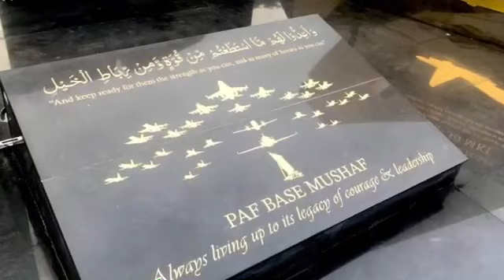PAF Show of the year 2019 operation Swift Retort memorial PAF Base Sargodha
Pakistan Air Force operation Swift Retort memorial having detail of our Heroes and trophies.

IAF MIG-21 Bison flown by WC Abhinandan, OC No. 51 Sqn of IAF, dared intruding into Pakistan Air Space and was promptly shot down by PAF F-16 AM - Wg Cdr Noman Ali Khan - OC No. 29 "Aggressive Squadron".

IAF SU-30MKI call sign "Avenger" belonged to 221 Sqn of IAF, dared challenge the PAF package and was promptly shot down by PAF F-16BM, Sqn Ldr Hassan Mehmood Siddique.